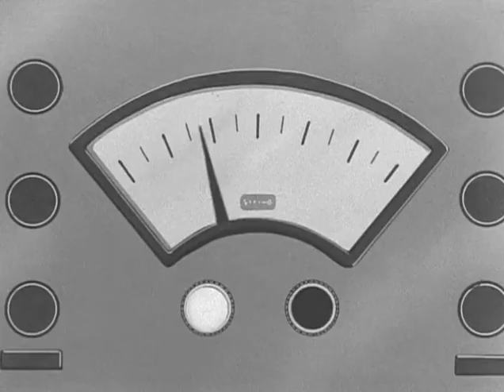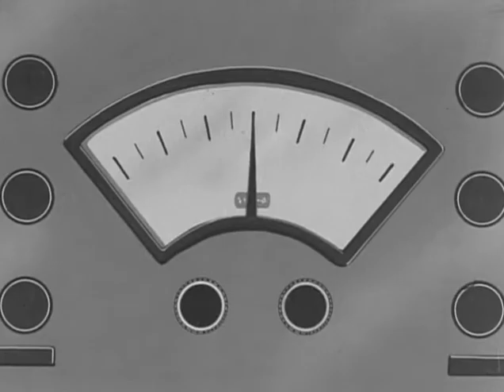Fantastic Eighth Man 48 dub Menace From Outer Space wbrnts